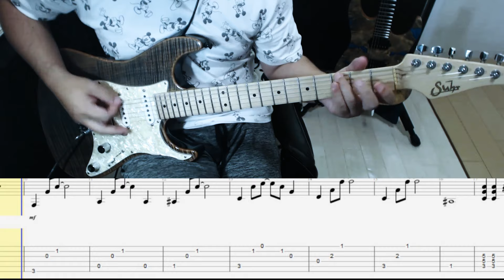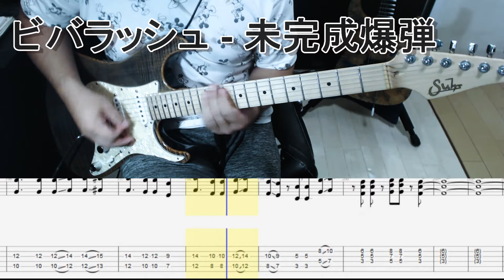ビバラッシュ - 未完成爆弾 ギター弾いてみた【tab有】guitar cover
Playing:Umi
Tuning:DropD
Guitar:Suhr Sandard
Effect:Kemper Profiling Amplifier PROFILER STAGE